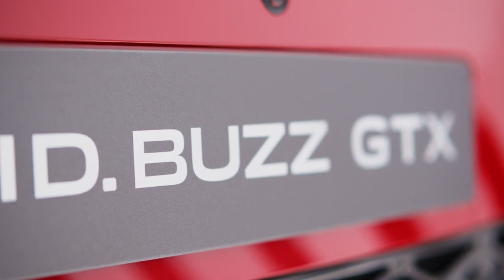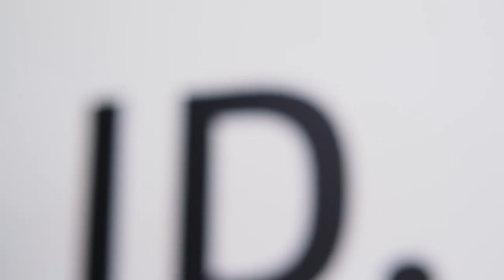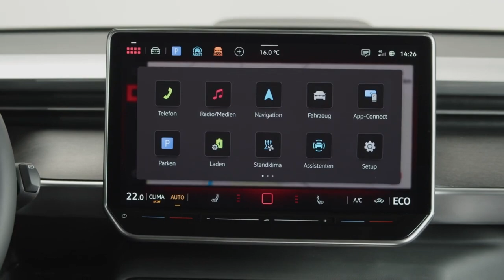The all-electric Volkswagen ID. Buzz GTX - Exterior + Interior